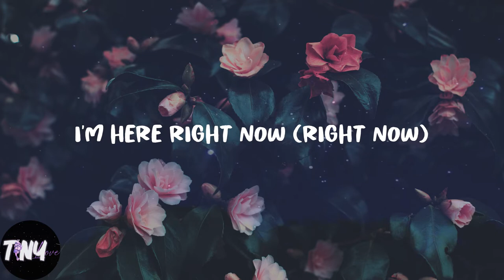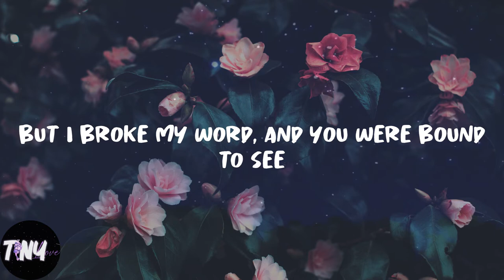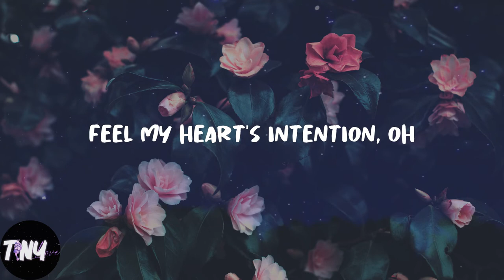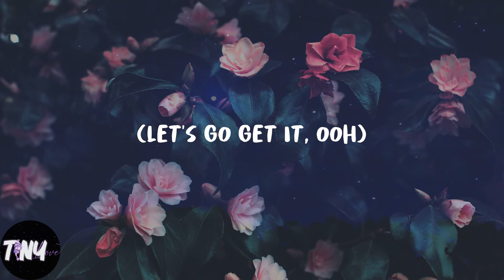Willow - Wait a Minute! (Lyrics)